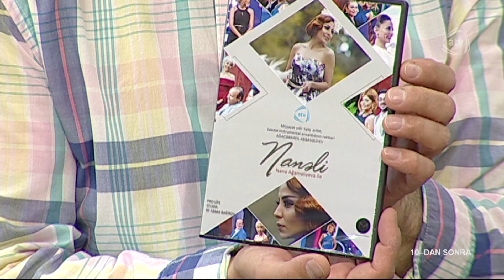10 dan sonra (13.05.2016)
Aparıcı: Yusif Ağayev
Qonaqlar: Elton Hüseynəliyev, Abbas Bağırov